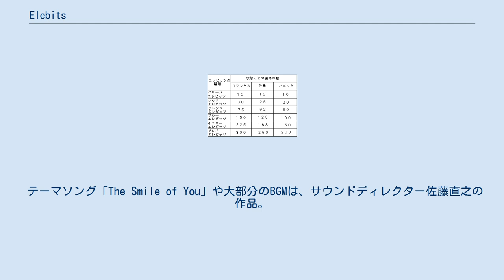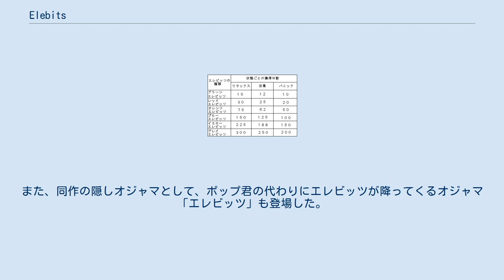Elebits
『Elebits』（エレビッツ）は、2006年12月2日にコナミデジタルエンタテインメントから発売されたWii用ゲームソフト。
Wiiのローンチタイトルの一つである。
なお、欧州と豪州ではEledeesと言うタイトルに変更されている。
 絵本仕立てでストーリーが進行する。
 続編として、2008年12月11日にニンテンドーDS用ソフト『エレビッツ カイとゼロの不思議な旅』が発売された。
 ジャンルは「みつけてつかまえアクション」と表記されているが、実質的なジャンルはファーストパーソン・シューティングゲーム(FPS)である。
 ステージ内に隠れている「エレビッツ」と呼ばれる生き物を捕まえると電力(W＝ワット)が貯まるので、制限時間内に規定の電力まで貯めればクリア。
 Wiiリモコンでステージ内にある各オブジェクト（家具や蛇口など）に向けて、AまたはBボタンを押すことにより光線を発射し、押している間はそのオブジェクトを掴む。
掴んでいる間は、Wiiリモコンを振ったり、捻ったりするなど、動かすことによって、掴んでいるオブジェクトを動かすことができる。
エレビッツにWiiリモコンを向けてボタンを押すと、エレビッツを捕まえることができる。
 そのほかとして、ステージ内にオブジェクトを自由に配置し、フレンドコードで登録された人に配信することができる「エディットモード」、多人数で遊べる「マルチプレイモード」がある。
 イラストはつくしあきひと。
 ステージ中に配置されており、プレイヤーがエレビッツを捕まえるための補助をするもの。
何かにぶつけることで使用可能になる。
 エレビッツには14の種類が存在する。
 強力な外部エネルギーによって、エレビッツが暴走した姿。
暴走時にはエレビッツとは思えないほどの高い能力を持ち、元に戻ると暴走時の記憶は無くなる。
 エレビッツは種類や捕まえた時の状態によって獲得W数が異なる。
ちなみに捕まえた時の泡の色でもW数はおおよそ分かる。
 下の表はエレビッツの状態と種類によって獲得できるW数の表である。
 テーマソング「The Smile of You」や大部分のBGMは、サウンドディレクター佐藤直之の作品。
またコナミお客様センターの保留音にも、同曲が使用された。
佐藤以外にも、導入部のBGMを山根ミチルが担当している。
 2007年に稼動した音楽ゲーム『beatmania IIDX 14 GOLD』には、佐藤の別名義「猫叉Master」の作品として「The Smile of You」のオリジナル版（英詞）が収録されている（この英語版は『Elebits』のサウンドトラックCDにも収録）。
 後に、『IIDX』と同じBEMANIシリーズの『pop'n music 17 THE MOVIE』（2009年稼動）にも、上記の「The Smile of You」とニンテンドーDS版『エレビッツ 〜カイとゼロの不思議な旅〜』のテーマソング「Infinity Of Our Love」が共に収録され、楽曲の担当およびプレイヤーキャラクターとして「カイ&ゼロ」が登場した。
また、同作の隠しオジャマとして、ポップ君の代わりにエレビッツが降ってくるオジャマ「エレビッツ」も登場した。
 2009年に稼働開始した同社のメダルゲームである『GRAND CROSS PREMIUM』（GRAND CROSSシリーズ2作目）とその続編の『GRAND CROSS CHRONICLE』では、ジャックポット獲得時のゲストムービーの一つとして「The Smile Of You」とエレビッツのムービーが収録されており、ジャックポット獲得時に流れることがある。